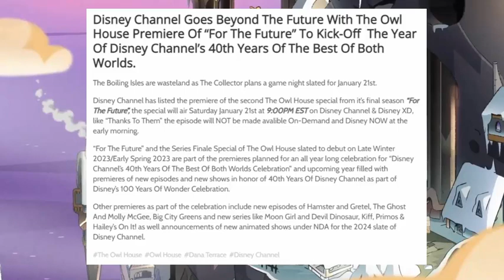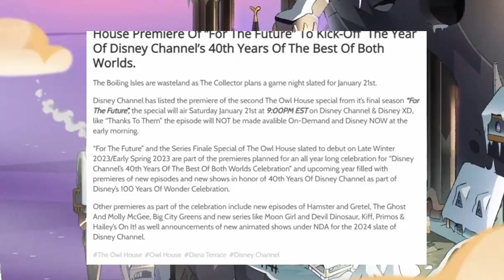FOR THE FUTURE! The Owl House Season 3 Returns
After 3 months, The Owl House will return for its 2nd episode/special of Season 3 titled For the Future, as being the penultimate episode of the whole series, and with insanity.

Second Channel:
Hi Everybody My Name is Meli and this Channel is called Meli Cat where you get all the latest Disney, DreamWorks and Nickelodeon my favorite shows are Amphibia , The Owl House , Big City Greens , Paw Patrol, My Little Pony and other stuff like Jessie and also Disney Channel Original Movies like Descendants and Zombies and from BBC Octonauts and the spinoff series of it.
My favorite You Tubers are like The Roundtable, Alice Creates, Alice Bunny, Cartoon Universe and Miraculous News.
I get the news from the best social media company like Twitter the most its really awesome like we could follow Disney and other stuff like @Disney-Books and @Disney-Music and @Netflix and @Disney+